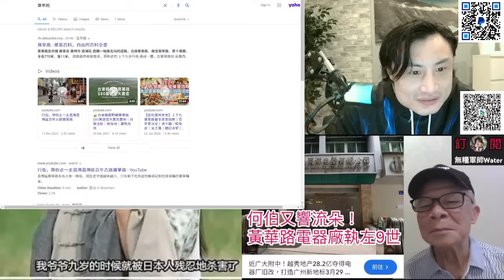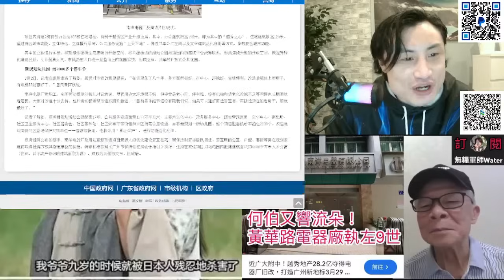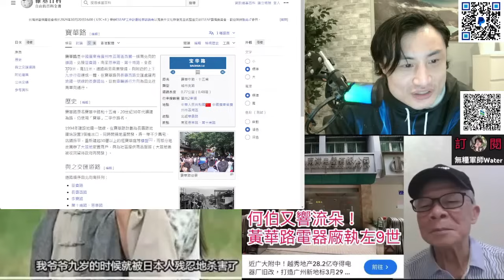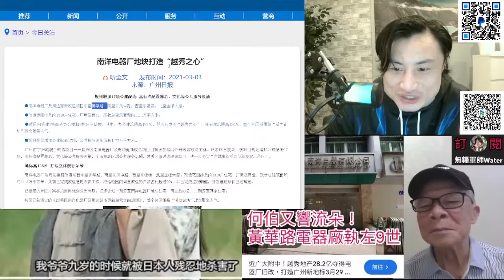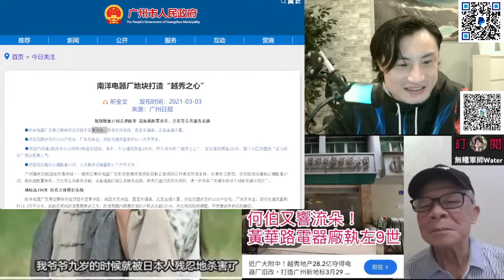何伯又響流朵！黃華路電器廠執左9世｜4歲就識打仗！抗美援朝已經係上世紀五十年代｜直播精華18/10/24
河馬前奶奶蔡媽媽喺元朗大榮華酒樓數臭河馬？直播默認係華嫂！肥鵝擺翁靜晶上枱，再用河馬YT反擊阿水！乞討向5仔女收60萬
河馬直播被Cut鐘收紅牌！肥鵝假冒河馬自導自演！未夠二千蚊立唔到案告我詐騙
河馬直播：又抄作無國界醫生R課金！而家縮水捐課金10%！我有防美麗Set咗唔可以Del我啲嘢！人哋鍾意課我吹吖！我老豆係神醫因車禍過身又認親認戚
河馬直播又出嚟扮喊R課金：再反口唔捐錢！黑粉走去害無國界醫生！又屈我利用慈善機構呃課金
甄妮督促記得要追河馬捐款！無國界醫生沒有授權籌款！河馬話今日返香港報警又係大話
網民再掀舉報潮！河馬開通盈利後出現退訂潮！十蚊母子喺酒店門口等河馬？
河馬YT已開盈利！喺兆康出現？肥鵝想埋邵子風堆搞分化？陳恵敏千金數臭美麗！河馬有新YT帳號！河馬大鬧乞衣水可以搵律師團隊欺壓我哋，我都可以用張嘴對抗律師！繼續鬼打鬼放錄音
河馬直播：收到恐嚇信等我出唔到鏡，聽日報警！乞衣水律師信係假！有冇粉絲寶寶課金比佢？
河馬涉嫌犯詐騙罪？用無國界醫生名義叫人課金！首次盈利直播收631課金｜已有市民去信房署！肥鵝小羅一有課金就多謝
劉定堅涉犯法？疑假冒警方錄音：電話可以隨便公開！好多警察跟蹤河馬？披露訊息使河馬提高警覺！阻礙警方調查｜7頭堅一齊返香港｜劉扮報警受理！電子報案只接受香港事故
周生Phone in：唔想大家因為劉定堅針對我太太｜河馬二五：已起底霸氣哥！要求幫劉洗白！繼續鬼打鬼，肥鵝、阿Dee再公開錄音
揭肥鵝恐怖過河馬一百倍！如何操控河馬！肥鵝上完網台扮慘後又自爆叫河馬退房！二五上網台推卸責任，數臭阿水
河馬二五城市論壇阿叔阿門以為聲大夾惡就係道理？以為個台係自己？Reset部機乜嘢紀錄都？不停上網台洗白，無反駁美麗變信美麗講嘅嘢｜河馬直播現場疑出現二五？
河馬直播爆二五大鑊：6個二五諗住夾八十萬搵律師搞無良乞衣！律師去英國帶乞衣返香港受審？無人可以控制我
肥鵝親口承認幫河馬錄音流出！仲上埋深圳？金主兩萬蚊資助河馬住酒店？金主同肥鵝爭寵爆大鑊？河馬扮同二五反面唔肯播語音？使乜要播夠一個鐘？成日睇電話
河馬前金主與肥鵝隔空罵戰｜前金主再爆料｜肥鵝拍卡上咗河馬酒店中途這劇本所以唔落播？
小雪發多篇長文反擊河馬｜千字文向國安投訴河馬！不停讚藍衣女！掛住陽江人夫觸景傷情不停播黎明啲歌？
河馬公園直播扯貓尾：藍衫女社會地位好高！我唔識佢，多謝晒佢，佢好人嚟！又消費無良干C
霸氣哥河馬精彩片段｜河馬轉數快電話及何伯電話已停，藍衫女點樣同河馬聯絡？
派出所戰地記者Phone in爆料：河馬南湖派出所VIP ！霸氣哥去酒店探河馬仲送埋西瓜：河馬唔好龜縮匿喺酒店｜大山婆被評為失德主播